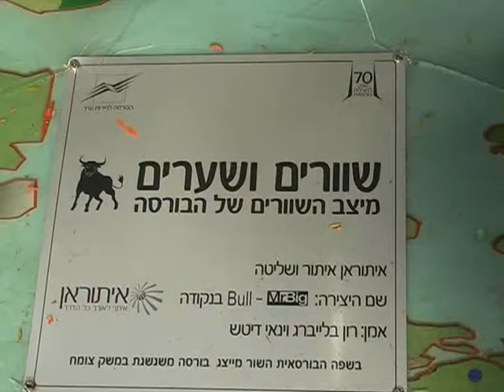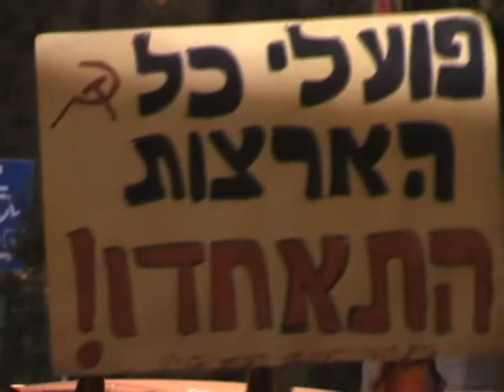ועידת העשוקים 2005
מפגן הצדק החברתי הידוע בכינוי ועידת 'העשוקים' מתקיים בכל שנה מול המקבילה: ועידת 'העסקים', אשר מקדשת את הקשר בין הון לשלטון ומקדמת מדיניות הפרטה. הכתבה מציגה את הקשר בין מיצג השוורים בשדרות רוטשילד בת"א לועידת העסקים.